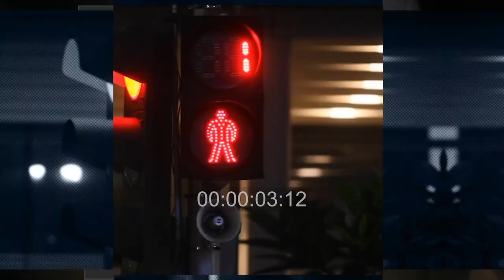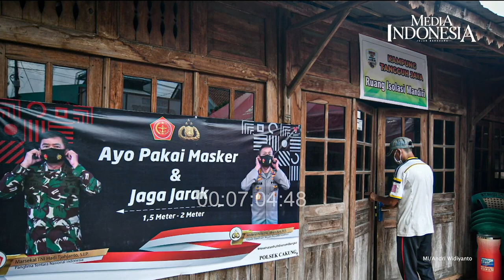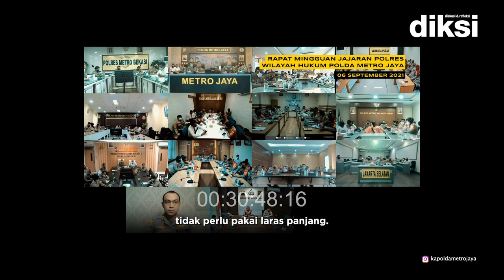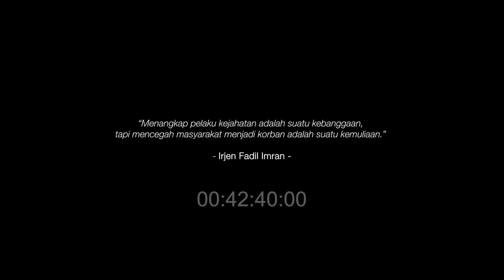Kapolda Metro Jaya : Jangan Kau Tipu Tipu Masyarakat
Akhir-akhir ini, Korps Bhayangkara banyak mendapat sorotan dari masyarakat Tanah Air. Sayangnya, tidak semata karena prestasi, melainkan juga karena ulah nakal sebagian anggota. Tak terkecuali di wilayah elite metropolitan, yang berada di bawah Polda Metro Jaya.

Kasus terbaru, yaitu aparat polisi di Polsek Pulogadung Jakarta Timur yang mencemooh laporan korban perampokan, membuat Kapolda Metro Jaya Fadil Imran marah besar.

Fadil melihat ada sesuatu yang tidak pas dengan tim-tim patroli malam kepolisian di bawah kepemimpinannya. Pasalnya, citra yang sengaja ditampilkan di media massa, begitu berbeda dengan realita.

"Saya melihat tim-tim ini secara struktur harus diperbaiki, orientasinya juga. Kita ini bekerja untuk masyarakat atau layar kaca?" ujar Fadil menanggapi tim-tim patroli malam yang aksinya kerap tayang di televisi.

"Jangan kau tipu-tipu lah masyarakat ini. Bagus di layar kaca, tapi di lapangan enggak," tegas Fadil.

Ia pun berusaha mengubah itu semua, sesuai koridor Kapolri yang menginginkan polisi humanis. Menanggalkan wajah aparat kepolisian yang selama ini cenderung represif.

Fadil juga mengharapkan agar polisi bisa lebih dahulu mencegah terjadinya kejahatan. Hal itu ia nilai lebih mulia daripada menangkap pelaku kejahatan.

'Menangkap pelaku kejahatan adalah suatu kebanggaan, tapi masyarakat yang tidak jadi korban adalah sebuah kemuliaan. Saya tidak ukur yang Anda tangkap, tapi bagaimana Anda (polisi) bisa mencegah tidak ada masyarakat menjadi korban."

"Kejahatan itu ibarat luka, yang walaupun sembuh tetap akan ada bekasnya. Better kita cegah. Itu lebih mulia. Itu yang akan terus saya kembangkan. Makanya itu yang salah, mempertontonkan bagaimana polisi mengungkap kejahatan," jelasnya.

Sahabat Media Indonesia, Fadil pun bicara blak-blakan  mengenai rencananya mengubah wajah Polda Metro Jaya. Termasuk juga rencananya terkait libur Natal dan Tahun Baru 2022. Saksikan hanya di Diskusi dan Refleksi (Diksi) bersama Hariyanto Boejl. (Bry)

Narasumber dan host serta seluruh tim yang terlibat sudah menjalani tes antigen dan hasilnya negatif.